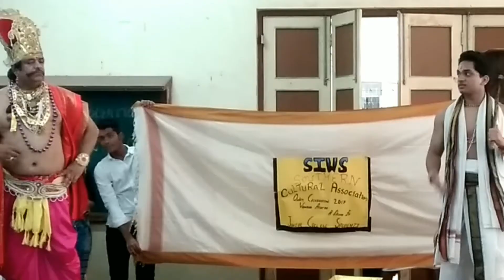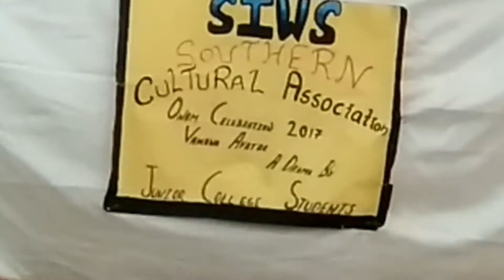SIWS COLLEGE ONAM CELEBRATION 2017 (VAMANA CHARACTER DRAMA)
THE NOT SO PROFESSIONAL SHOW OF MINE FOR THE FIRST TIME.